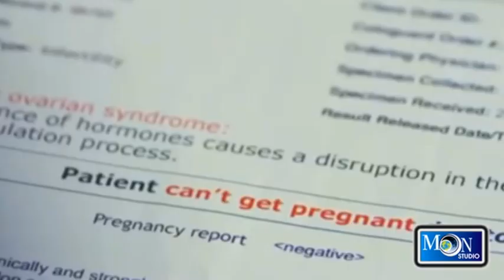Tumhein Hum Payar - Abdul Rasheed Dewna - Latest Saraiki Song - Moon Studio Pakistan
New Video Songs, Pakistani, Seraiki, Punjabi, Urdu, Cultural, All Songs, Wedding Programs,Full Hd Videos Recording, Audio & Video
Thnx For Waching In All Videos On Moon Studio Pakistan